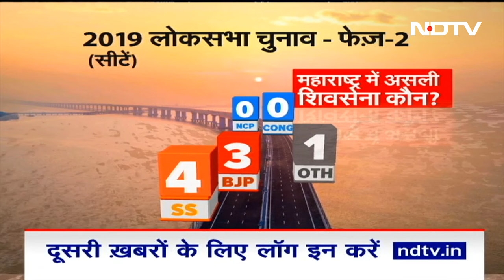Maharashtra में दलों के टूटने के बाद पहला Lok Sabha Election, असली Shiv Sena और NCP तय करेगी जनता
Lok Sabha Election 2024: महाराष्ट्र में दलों के टूटने के बाद पहला चुनाव.असली शिवसेना और असली एनसीपी तय कर देगी जनता